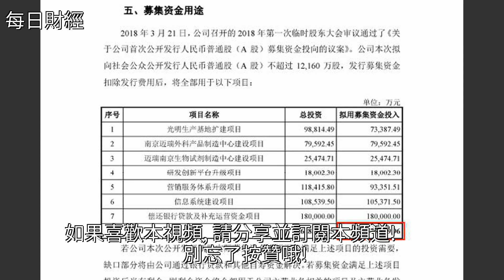創業板單筆最大募資規模IPO啟動，[每日財經]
創業板單筆最大募資規模IPO啟動 [每日財經]IPO,股票,投資,財經創業板單筆最大募資規模IPO啟動 [每日財經]IPO 股票 投資 財經